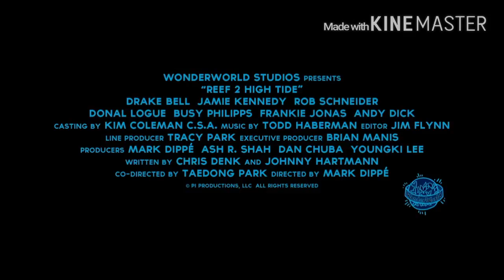The Reef 2: High Tide - with the (STARTALK RADIO) with Fire, Stupid, Humans or Aliens - Trailer